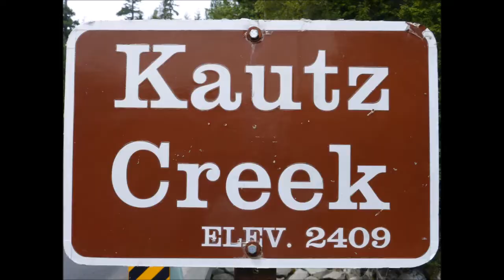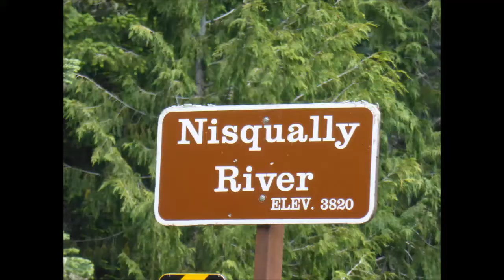Mount RAINIER - an Active Strato Volcano, Washington State, USA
This video is based on our day-trip from Seattle to Mount Rainier, an active stratovolcano - a part of the Cascade range of mountains.